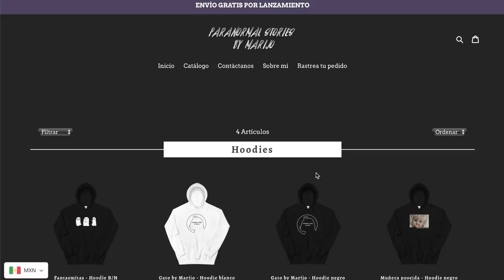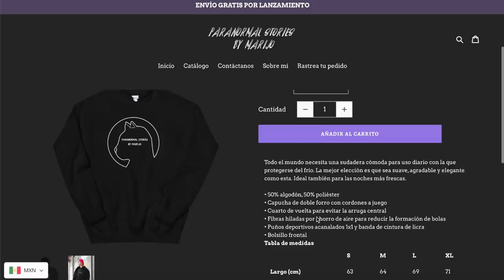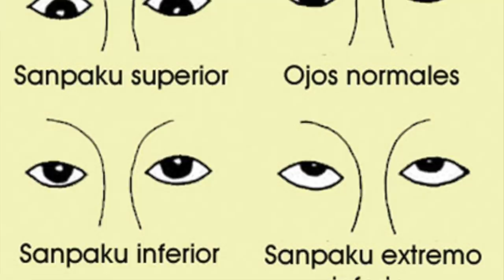Si tus OJOS se ven así, PODRÍAS TENER UNA MALDICIÓN, todos ellos los tenían Y TERMINARON MUY MAL! 😳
Los quiero :)!